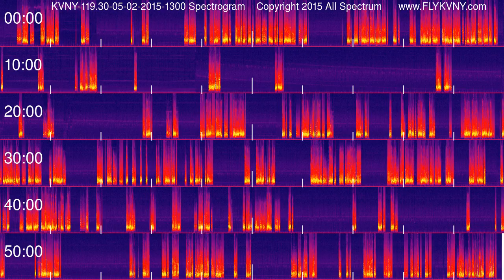Van Nuys Airport Tower Recordings 119.3 MHz 05-02-2015 1300 hour Spectrogram